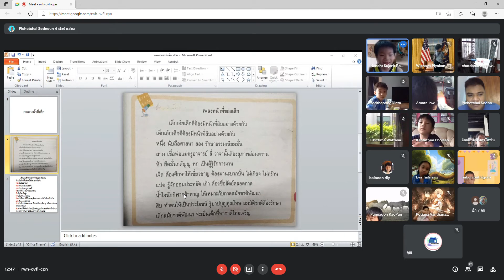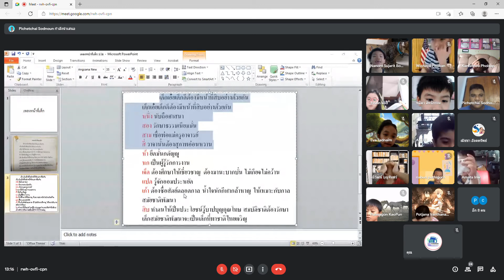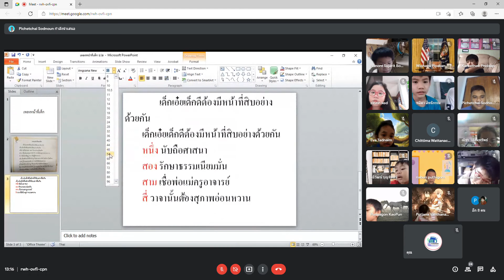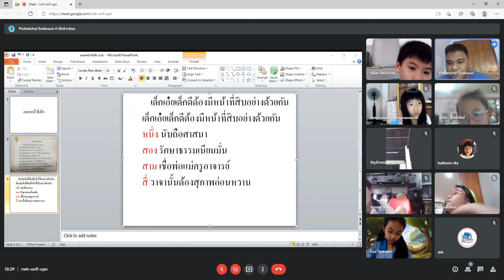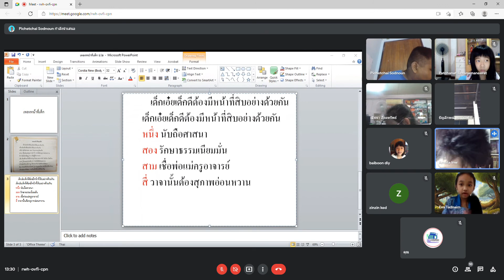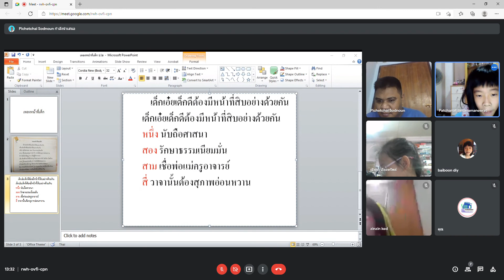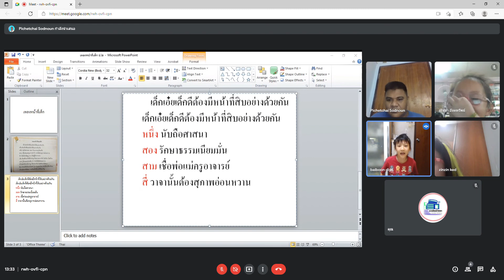วิชาดนตรี ป.2 วันที่ 1 ก.ย. 64